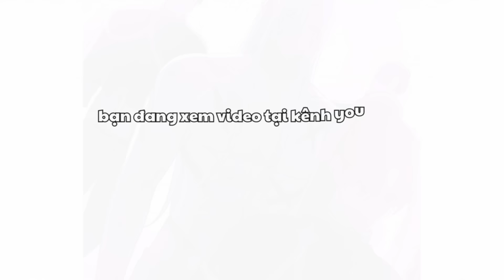CHAP 24 - 30 | Xuyên vào game hẹn hò của em gái | Review Đam Mỹ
Chào mừng bạn đến với kênh youtube Review Damm
Hôm nay chúng mình cùng đón xem một bộ truyện tranh Đam mỹ vô cùng thú vị nhé
Tên:  stuck in my sister dating sim
Thế loại: Đam Mỹ

Kênh Review Damm không sở hữu tất cả các tư liệu trong video mà tuân thủ luật bản quyền và sử dụng hợp lý luật Fair-Use

© Copyright by Review Đam ☞ Do not Reup